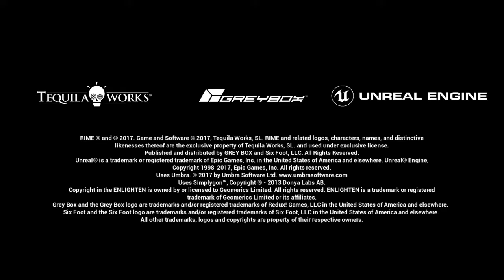1st time playing RiME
RiME